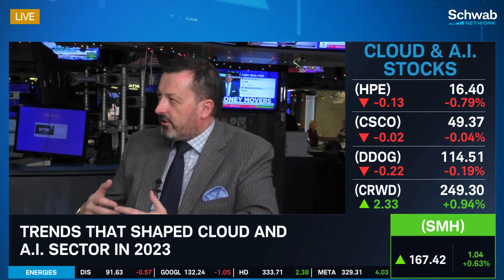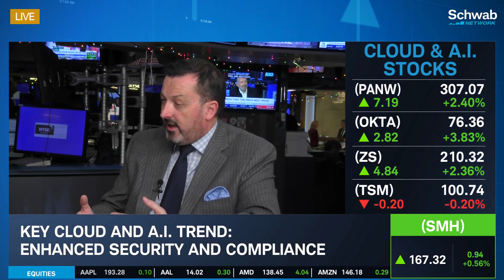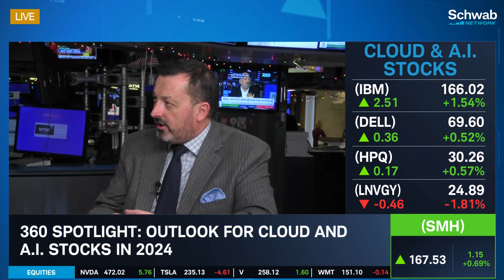Most CEOs Worried About Cybersecurity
360 Spotlight on the outlook for cloud and A.I. stocks next year - Steven Dickens joins the program to discuss. The key trend is the "infrastructure and application level," he says. He calls Nvidia (NVDA), Microsoft (MSFT), and Intel (INTC) stocks to watch in that area, along with smaller players like HashiCorp (HCP). He also talks security, saying 97% of executives that the Futurum Group interviewed were worried about cyberattacks.